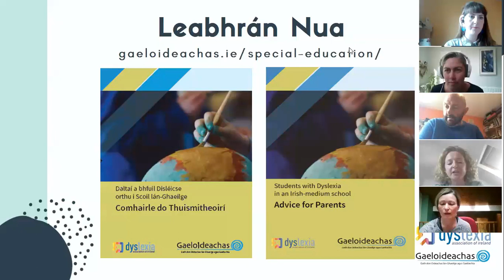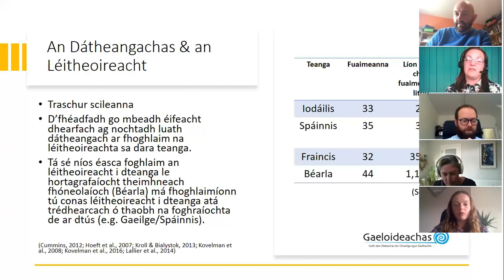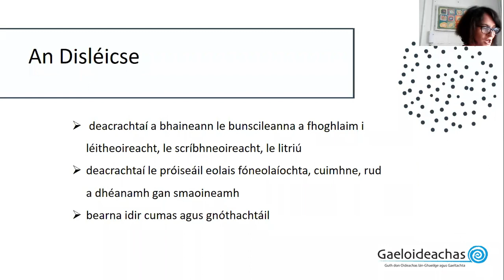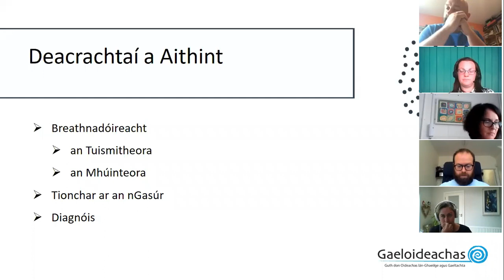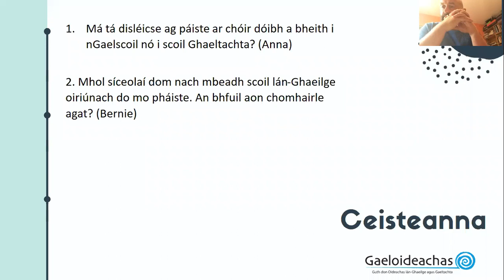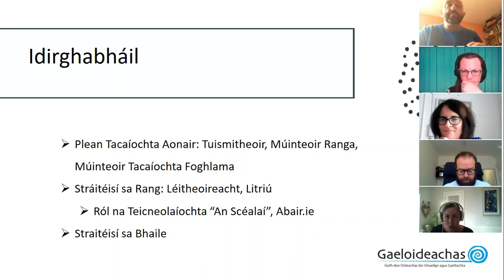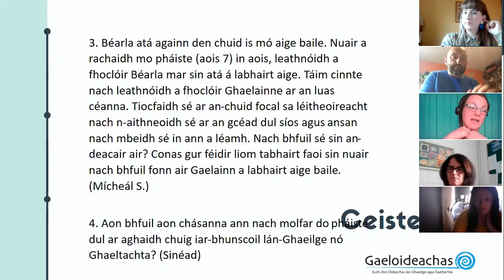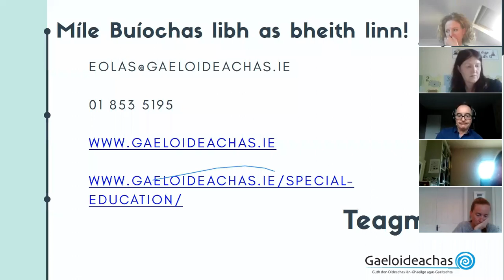An Disléicse sa Chóras lán-Ghaeilge 7 Gaeltachta; seimineár do Thuismitheoirí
Seimineár do thuismitheoirí mar chuid dár sraith ar Riachtanais Speisialta Oideachais.